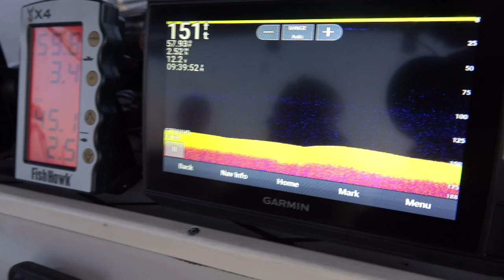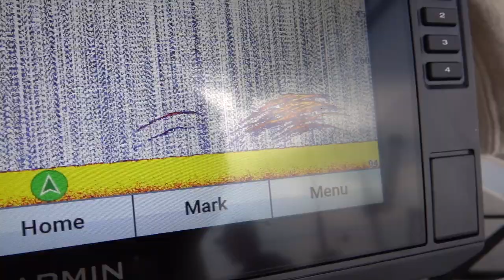RUGGED PURSUIT | King Salmon Fishing on Lake Michigan w/ INSANE DRONE FOOTAGE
The Rugged Pursuit Boys send it up north to Frankfort Michigan to chase Kings and Lakers. Watch to see how we found some success in Mid July of 2022. Chase lands a monster and we end the trip with a Limit of Trout.

Tight Lines!